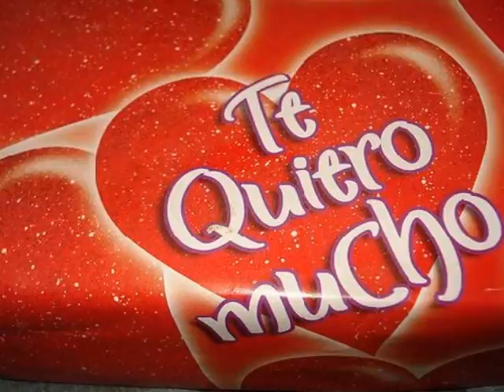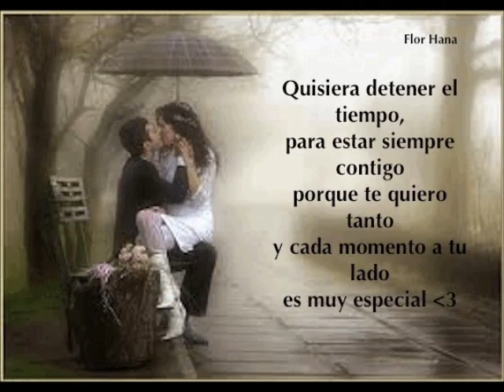Mi Persona Favorita - Rio Roma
Desde, el dia en que te vi
Sentí como que ya te conocía
Un minuto fue suficiente y ya sentía quererte

Me encanta que seas tan ocurrente
De repente dices cosas que me vuelan la mente simplemente
Pero siempre estas presente
Aunque no pueda verte
De locura casi estamos igual
De un dia a otro me volvi tu mega fan

Y ya eres mi persona favorita
Cada minuto a tu lado es genial
Y no hay nada en el mundo mundial
Que ame mas que estar contigo
Cada momento lo haces especial

Tu eres mi persona favorita
Y aunque no siempre lo ando diciendo
Es buen momento decirte que te quiero
Te quiero te quiero y siempre asi será

Creo que por mas que pase y pase el tiempo
Aunque llueva o truene nunca pasara lo nuestro
A menos eso ciento

y no hay nadie en el mundo mundial

Decirte que te quiero
Apareciste justamente
Cuando estaba listo para quererte
Y después de todo te fuy a encontrar

Y no hay nadie en el mudo mundial

Y siempre asi será y siempre asi será…..!!

Datos de la Canción
Nombre: Mi Persona Favorita
Canta: Rio Roma
Álbum: Otra Vida
Gracias por sus comentarios y su tiempo para verlo :)